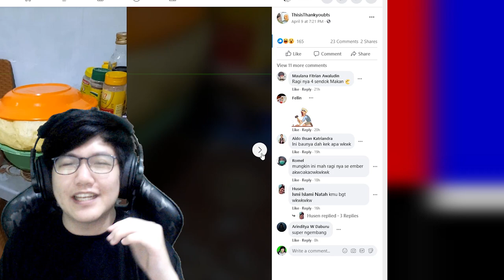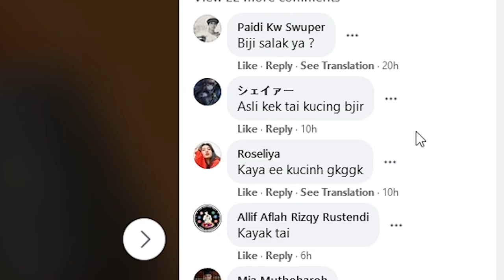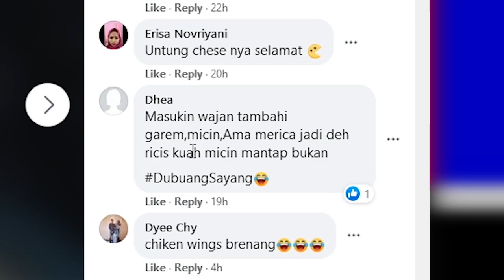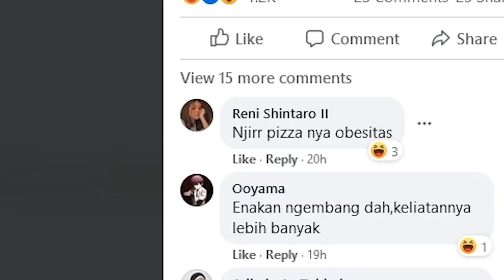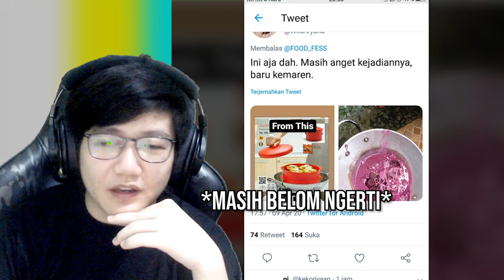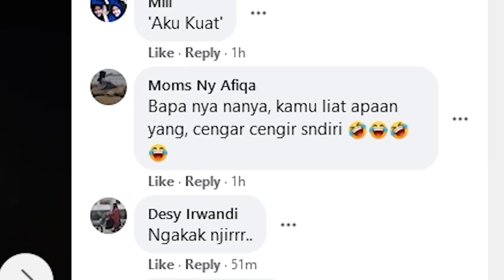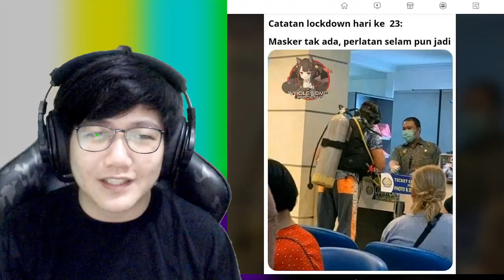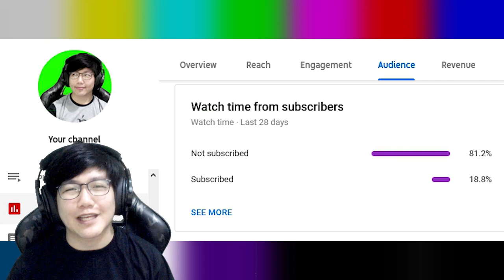Ketika Netizen +62 di Lockdown - Shitpost Senin Senang-Senang #3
buat kalian yang punya meme lucu di instagram ato mungkin admin page meme tertentu, jangan lupa buat tag gw di IG ya @Laudavian :D

Happy Gaming :)